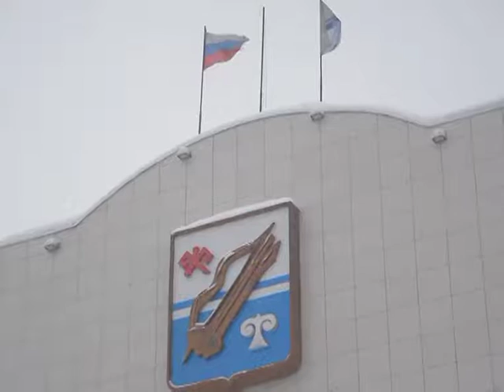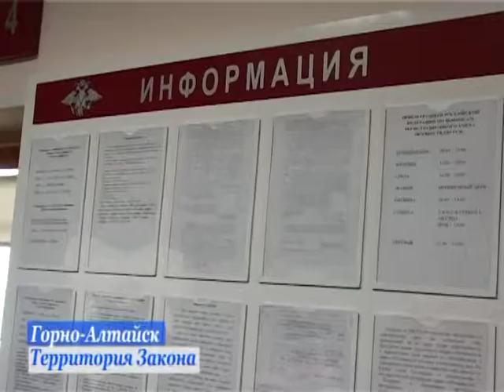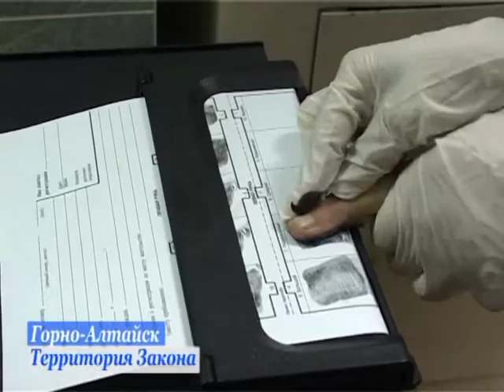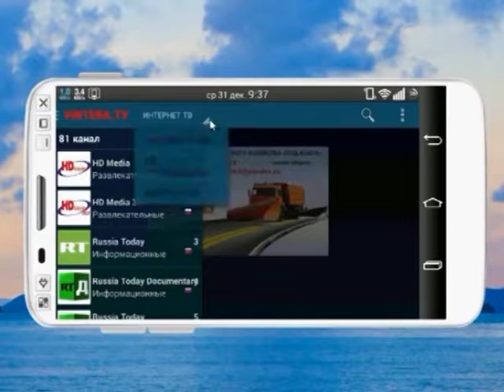2017_01_18 Панорама Недели